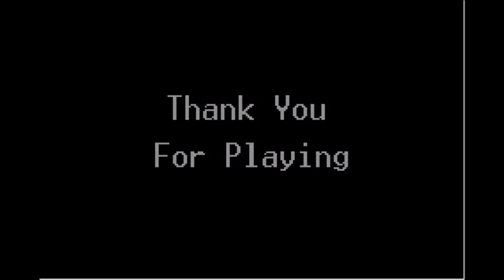A Man's Quest Part 2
Continuing the quest to mark territory